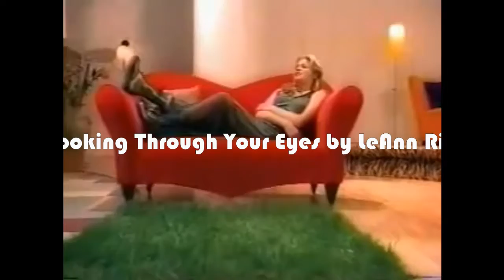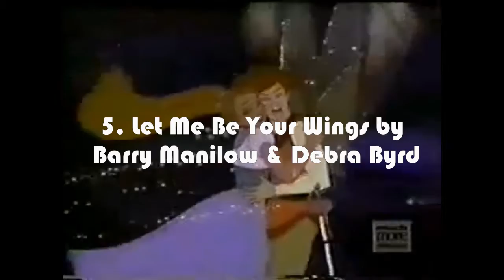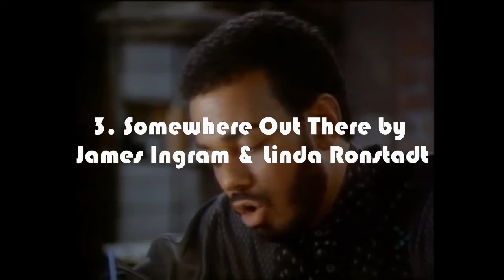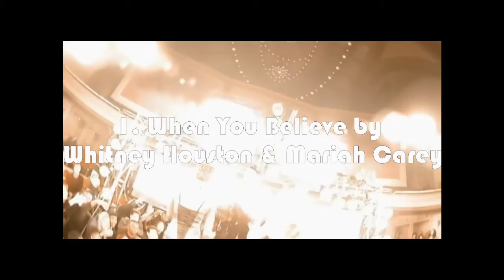Top 10 Non Disney Pop Cover Songs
Notice: This video is not made for kids.